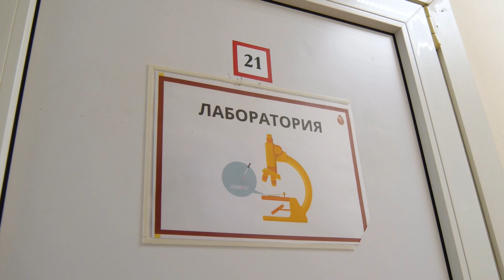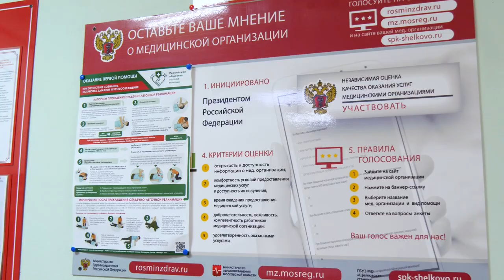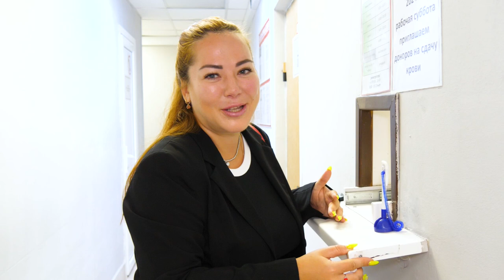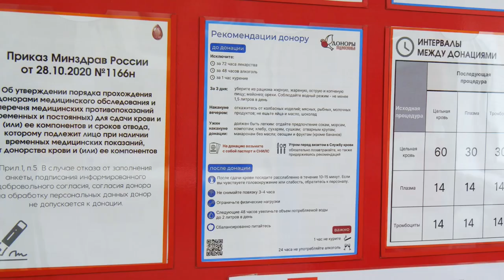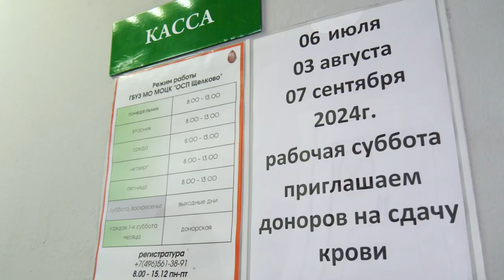Вдохновленный добром: наш земляк Михаил Матвеев стал почетным донором России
За восемь лет он сдал больше 18 литров крови